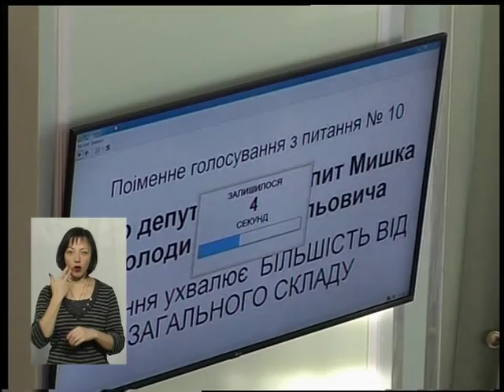(23.12.16) Тема - "Програма соціально-економічного розвитку"